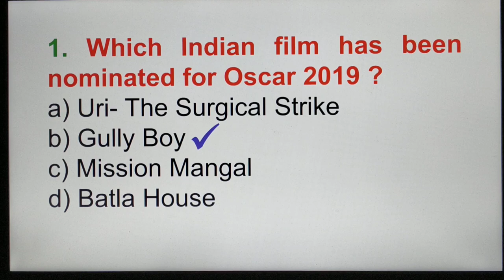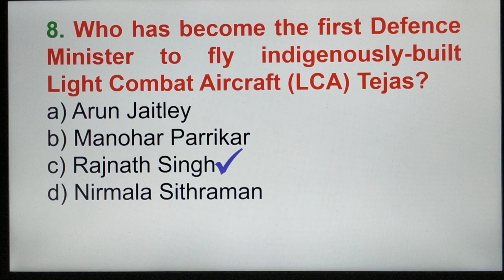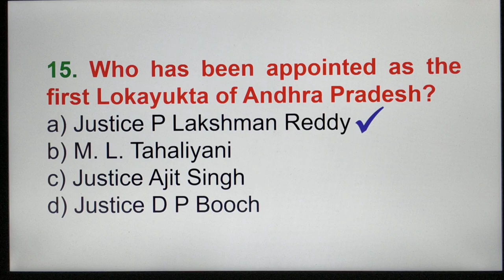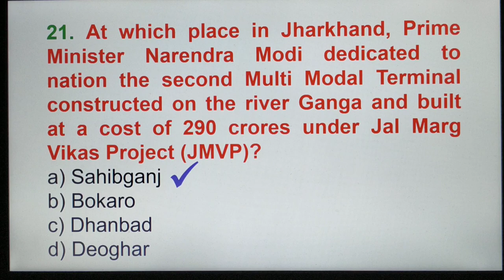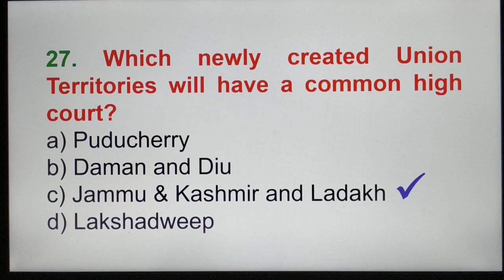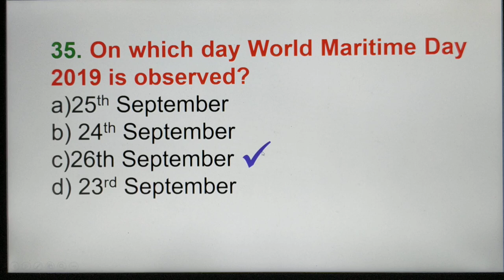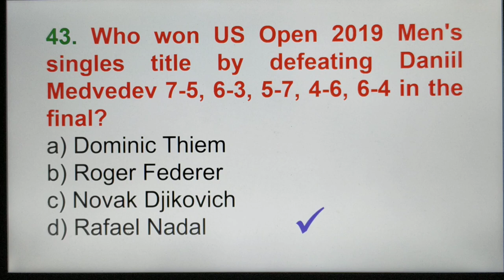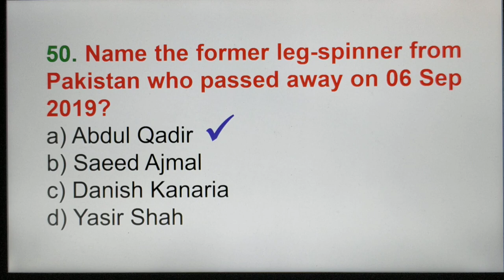TOP 50 CURRENT AFFAIRS OF SEPTEMBER 2019 # PART 2 # FOR RRB # NTPC# UPPSC # UPSC # UPPCS-2019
Here is a video providing 50 most important current affairs in the form of MCQ's of September 2019 which will be very useful for the upcoming examinations like RRB, NTPS, UPPSC, UPSC, UPPCS-2019 etc..